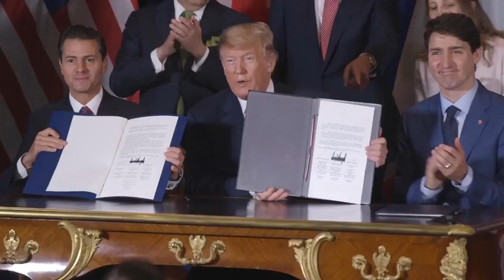Trump Last Video of 2018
2018 has been a year of historic accomplishments!